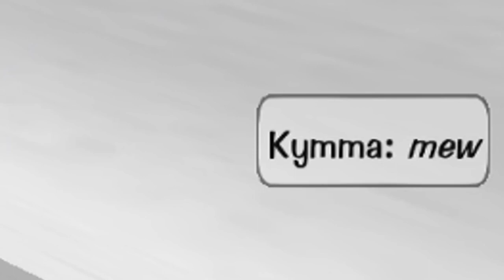TTR Let's Play #37 AND THEY DONT STOP COMING Toontown Rewritten